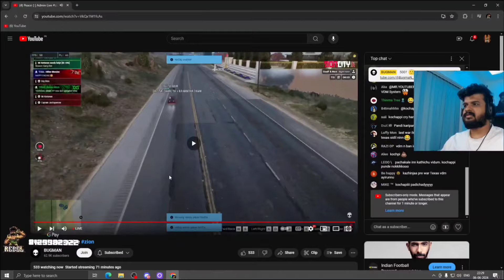TVA VS TEXAS 🥵SITUATION WAR ആയപ്പോൾ 💥അടിച്ചുറക്കി എല്ലാത്തിനേം 😌REVENGE 🥵